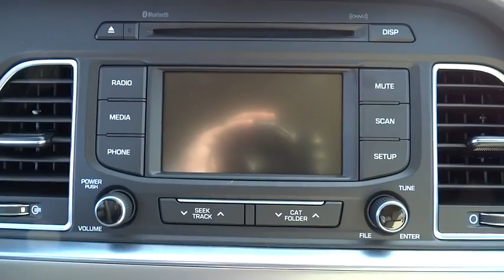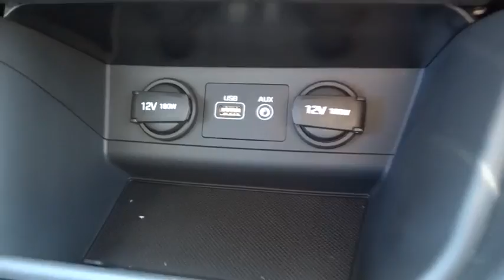2015 Hyundai Sonata National City, Chula Vista, San Diego, Bonita, CA 28757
2015 Hyundai Sonata
2015 Hyundai Sonata 2.4L Sport - Stock#: 28757 - VIN#: 5NPE34AF8FH056948

Frank Hyundai
2400 National City Blvd